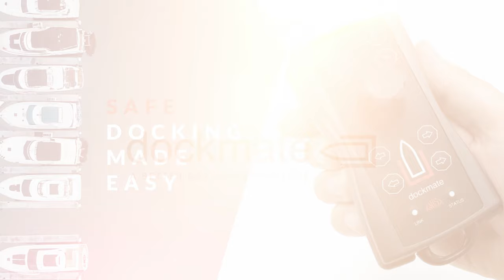2022 Aquila 36 | Dockmate Wireless Remote Control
A Dockmate wireless remote control system immediately helps this elderly captain dock his boat confidently and safely from anywhere aboard!

Dockmate TWIST
-Full movement of outboard motors
-Fully proportional throttle control
-2022 36ft Aquila
-Mercury JPO
-Twin Mercury 300hp